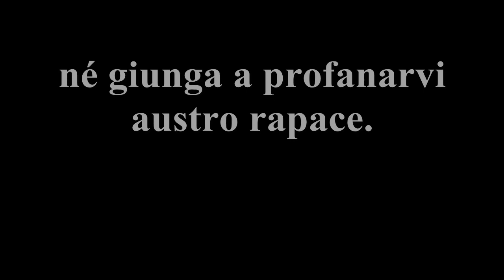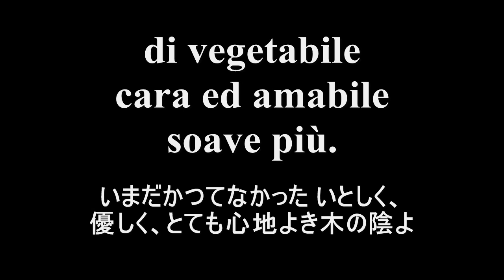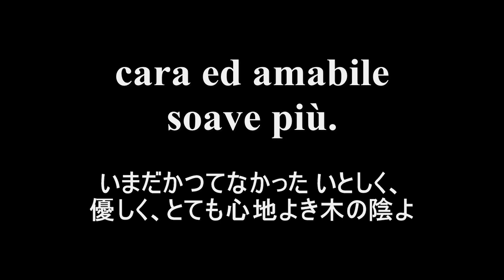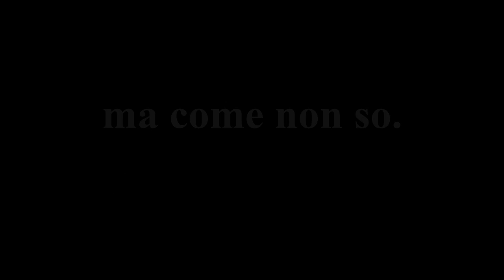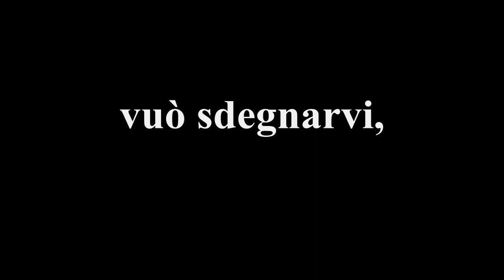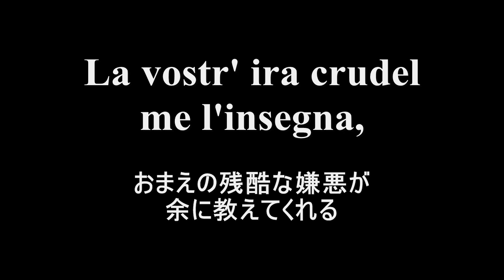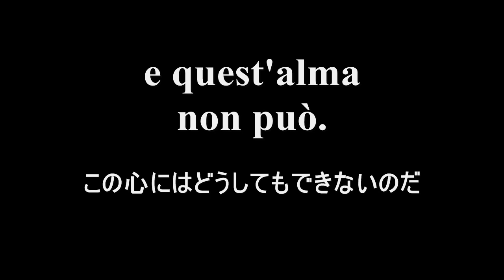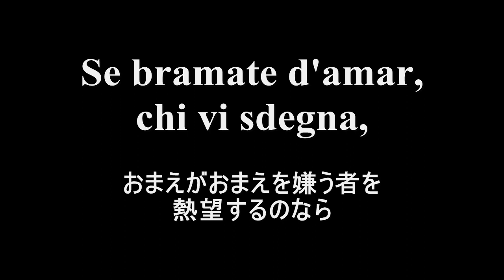ヘンデル《セルセ》「オンブラ・マイ・フ」他 ヘフリガー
本日7月6日でエルンスト・ヘフリガーは生誕百年。対訳字幕付き。 ゲオルク・フリードリヒ・ヘンデル《セルセ》から「オンブラ・マイ・フ（懐かしい木陰よ）」と「おまえがおまえを嫌う者を熱望するのなら」。

▼広告うざいと思った方はこちらをお読みください▼